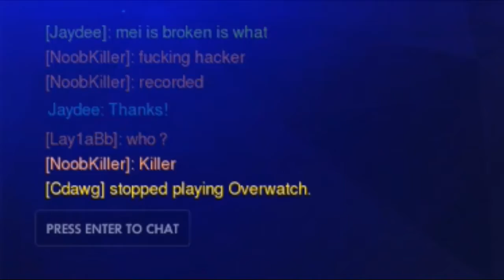Zebra the Hacker